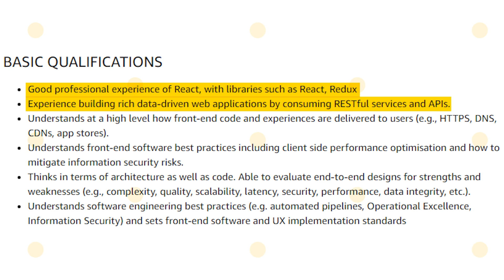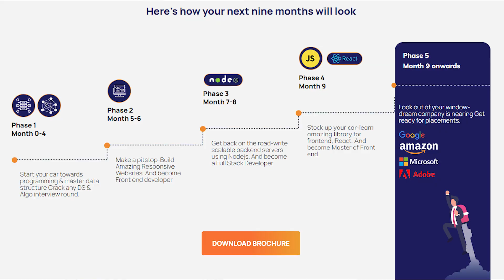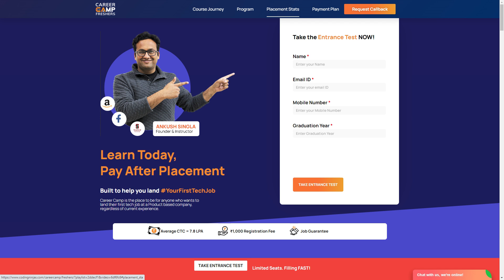Amazon Recruitment 2022 (Official) | Salary ₹50,000 | FRESHERS | Job Update 2022 | Amazon Jobs 2022